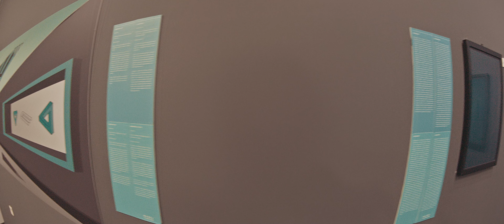Wandering camera - Advent in Zagreb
Záznam z roku 2019 a blúdiaca kamera mestom ukazuje Zagreb v plnej kráse. Mesto odeté do podujatia s názvom Advent v Zagrebe.

Vďaka všetkým za súhlas a vsetkým čo podporili tento projekt.

Wandering camera
footage from 2019 and wandering camera shows Zagreb in its full beauty. The city lights up in event called Advent in Zagreb.

 Thanks to everyone who gave their approval and supported this project.